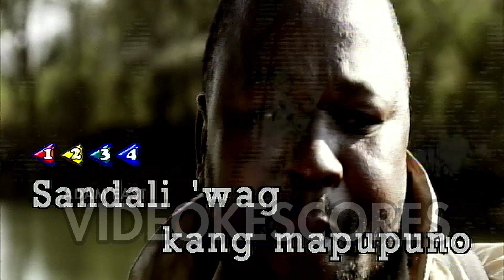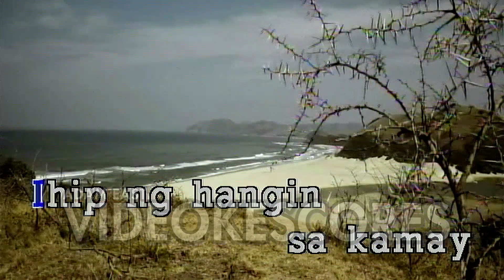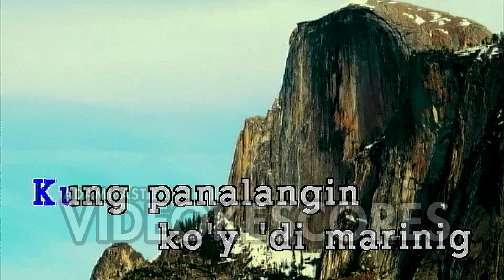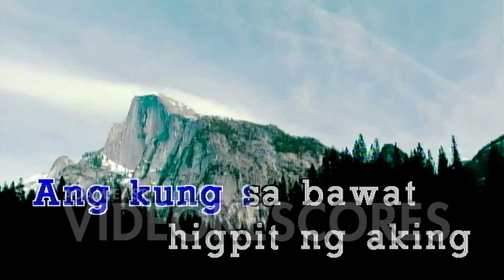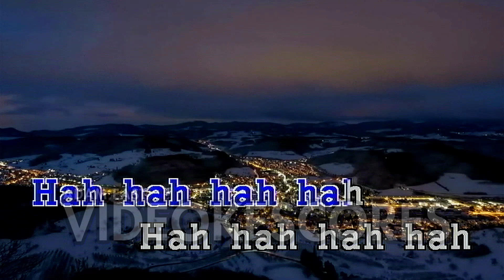December Avenue - Eroplanong Papel (Karaoke/Lyrics/Instrumental)